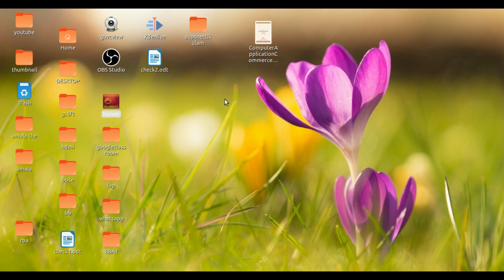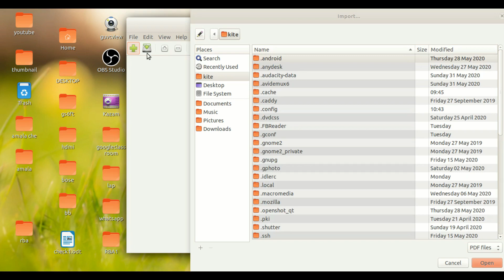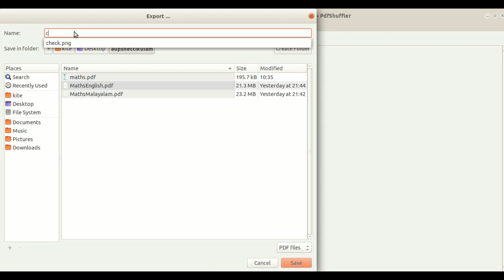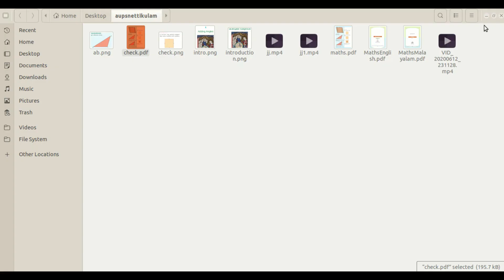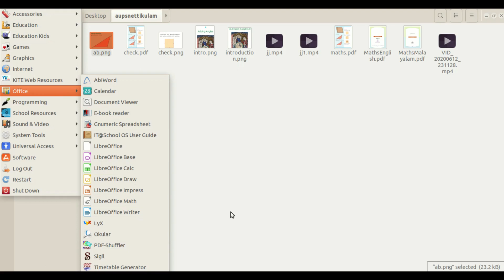how to cut few pages from pdf file